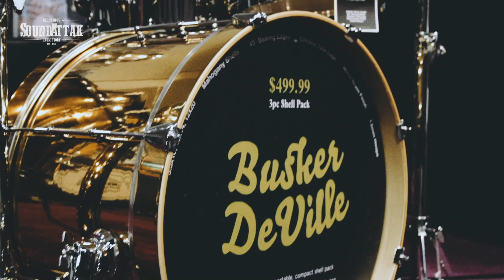NAMM 20 | SJC DRUMS